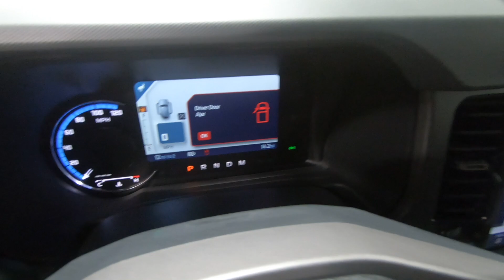New 2024 Ford Bronco Big Bend 4 Door 4x4 SUV For Sale In Columbus, OH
Please visit Ricart Ford to view this New Azure Gray Metallic Tri Coat 2024 Ford Bronco Big Bend 4 Door 4x4 for sale near Columbus, Ohio.

Stock #: FTR3454

Description:
2024 Ford Bronco Big Bend 4 Door 4x4
Choose Ricart for an incredible deal on this Ford Bronco Big Bend 4 Door 4x4 for sale in Columbus, OH. The model is equipped with a 2.3L EcoBoost I-4 engine, Automatic transmission, and is finished in Gray paint. No matter what you're looking for in a vehicle, you can be sure that our sales department will help you find the perfect model for your life. Our finance experts are prepared to help you find the lease or finance program that works best for you. We're located at 4255 S Hamilton Road in Groveport, OH 43125, just a short trip away from Columbus, Central Ohio, and .